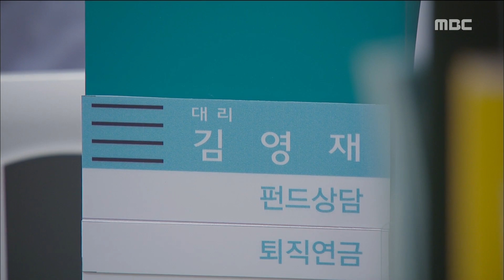Mom] 엄마 3회 - jongnam, What shocked 'pregnancy tests' discovery in daughter room! 20150912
jongnam, What shocked 'pregnancy tests' discovery in daughter room!